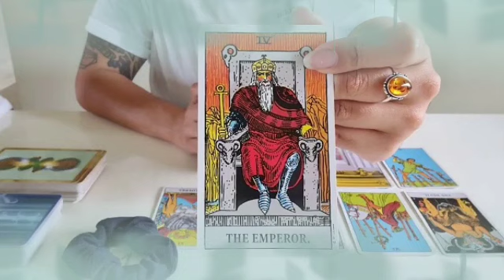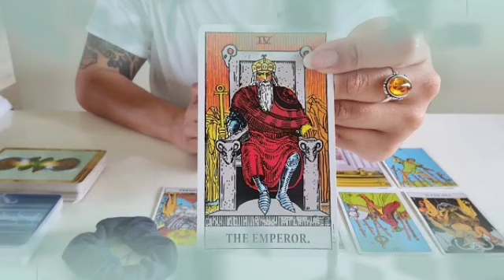برج الحوت من 15 إلى 25 فبراير 2022 // دموع الفرحه😭الانتصار علي اعدائك😌لازم تبعد عن الشخص ده يا حوت🙏